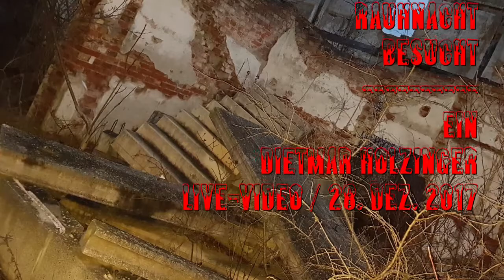LOST PLACES: Ruinen der K&K-PULVERFABRIK zur Rauhnacht besucht-herabgestürzte Stiegen-Geisterstunde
Lost Places zur Rauhnacht:
In einer Rauhnacht besuchte Franz Sperlich und Dietmar Holzinger von ( Triestingtal Dokumentation) einige zugängige Fabriksruinen der ehemaligen K&K Pulverfabrik, eine in der Rauhnacht etwas unheimliche Aktion ...